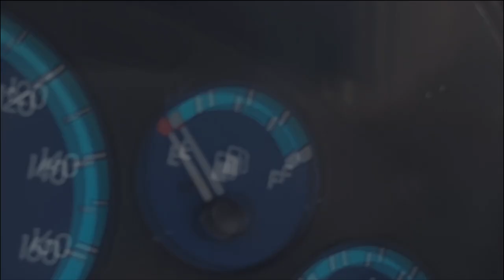СЕМЕРО ИЗ ЛАРЦА ❗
Чат Tme:  .